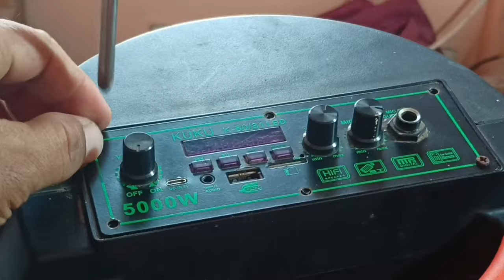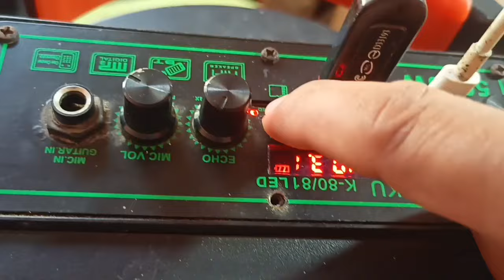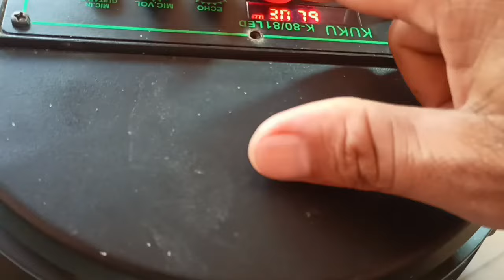Repair amplifier w/ bluetooth/usb/fm